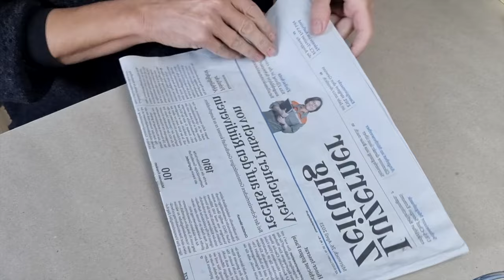Einzigartige Weihnachtskugeln.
Diese Weihnachtskugeln ziehen alle Blicke auf sich.
Solche Kugeln kannst Du niergens Kaufen. Ein tolles Weihnachtsgeschenk oder einfach
nur für Dich und Deine liebsten